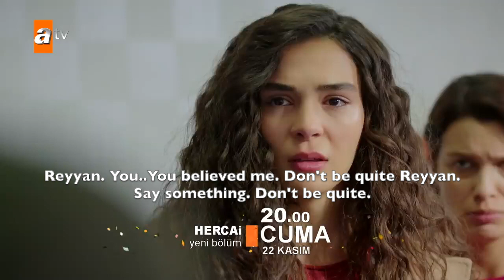Hercai Episode 22 English Subtitle Trailer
Guys, I'm back with trailer for Hercai Episode 22 with English subtitle. There is a lot of heat coming! Enjoy :)